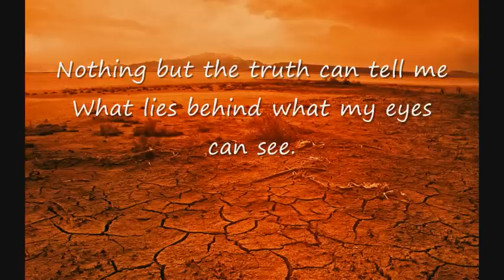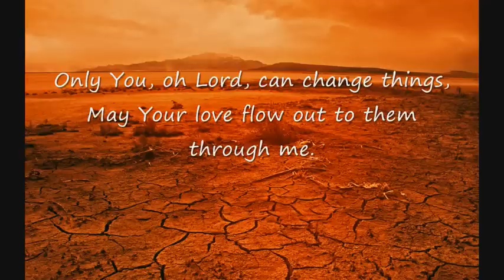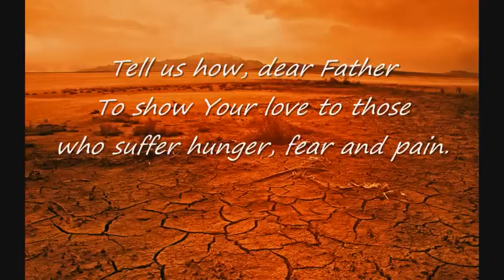Show your love (written & performed by steve forshaw 1996